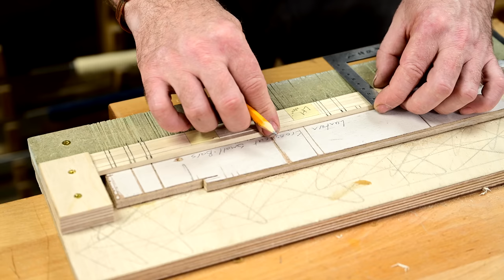Joinery Techniques: Make a Japanese Lantern - Woodworking Wisdom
Join Jason as he shows you how to make a Japanese style lantern. Learn and refine your halving joints and practice these repeat cuts to produce this delicate lantern.